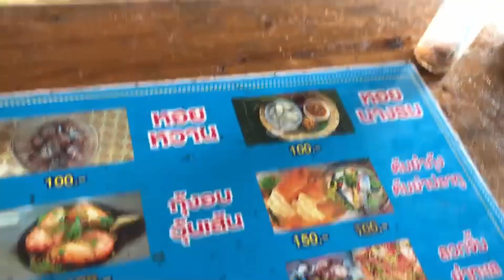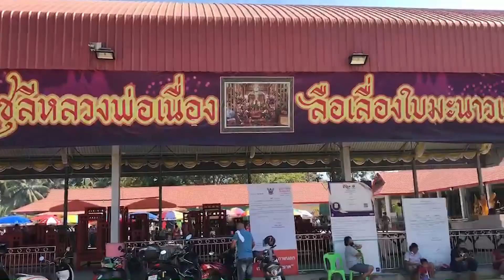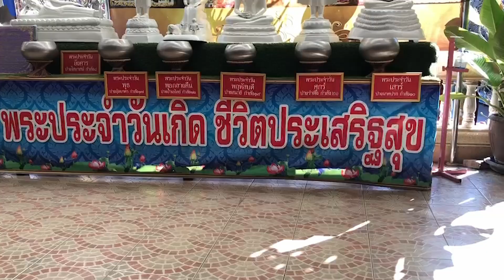タイのアンパワー水上マーケット ワット・ジュットタマニー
タイのホタル観賞で有名なアンパワー水上マーケットの動画です。